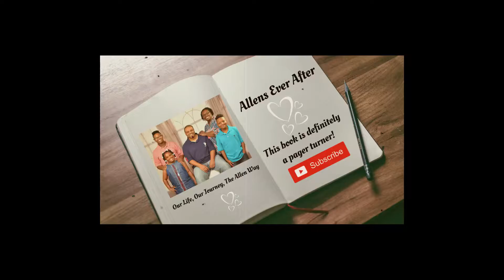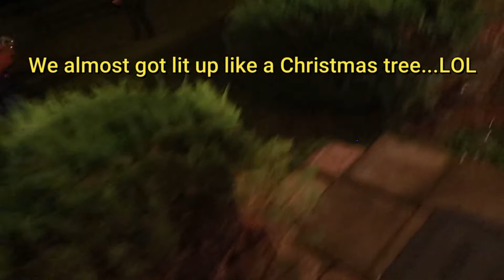July 4th Weekend 2020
Our goal is to spread happiness and laughter across the world.

We would love for you to become a part of our family. Thanks so much for stopping by!